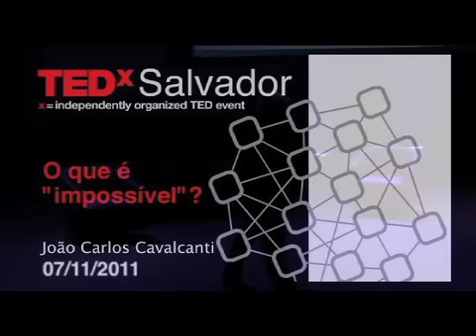Inteligência espiritual: João Carlos Cavalcanti at TEDxSalvador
João Carlos Cavalcanti é empresário, sobre o qual muito se fala, mas pouco realmente se sabe. Dentre outras coisas ele acredita na conquista da prosperidade através da inteligência espiritual. Para ele, o "impossível" não existe.
No espírito das "idéias que merecem ser espalhadas" a TED criou o TEDx. TEDx é um programa de eventos organizados localmente, que reúnem pessoas ara compartilhar de uma experiência ao estilo TED. Nosso evento é chamado TEDxSalvador, onde x = evento TED organizado de forma independente. No TEDxSalvador, videos de TEDTalks e palestrantes ao vivo serão combinados para dar espaço a uma profunda discussão e conexão em um grupo pequeno. A Conferência TED disponibiliza orientação geral para o programa TEDx, mas cada evento TEDx, incluindo o nosso, são auto-organizados (Sujeitos a certas regras e regulamentos).